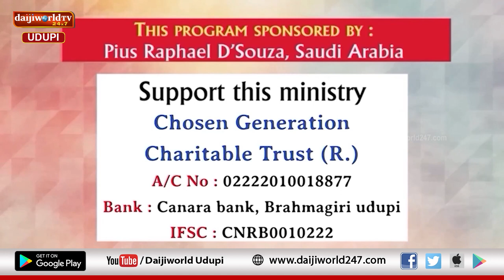Bidugadeya Sandesha | Message by Ps. Peter Quadros